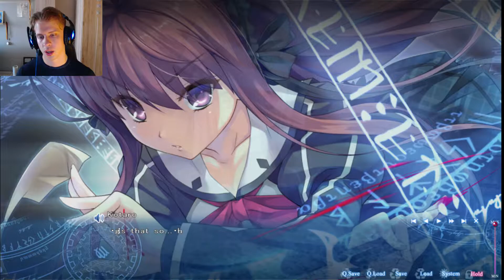A Clockwork Ley-Line The Borderline of Dusk - Part 29 | LOTS of information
Ladie's and Gentlemen those were alot of information xD but Tsubaki *_* is waifu

Thanks for all your support Ladie's and Gentlemen, rating the video and leaving a comment is always appreciated!

"You never know what the people around you dreaming about..."